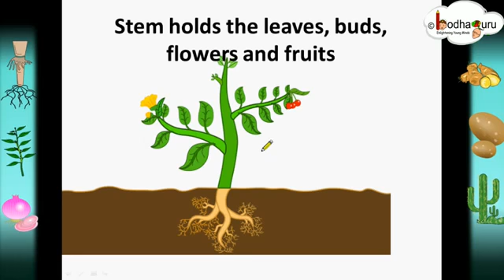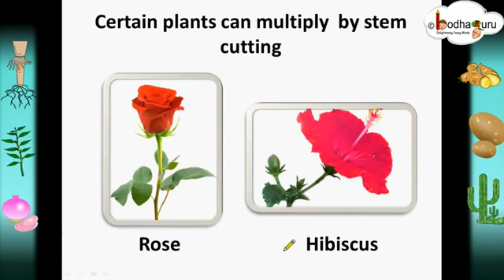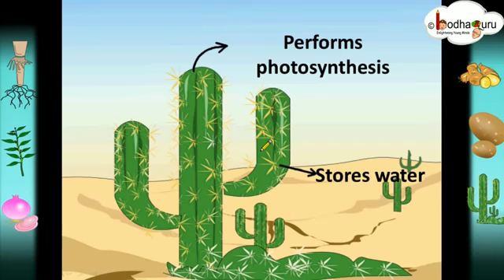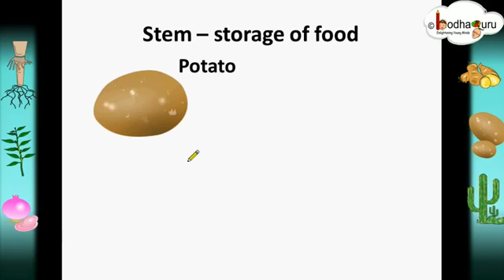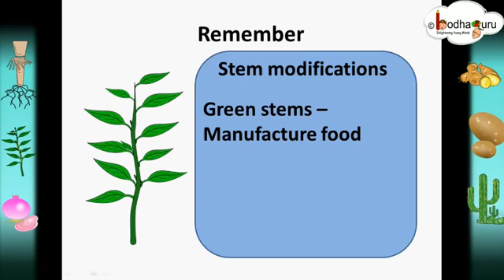Shoot system and steam modification.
shoot system and steam modification  , morphology of flowering plant modification of steam. Modification of stream.shoot system and function.plant morphology.